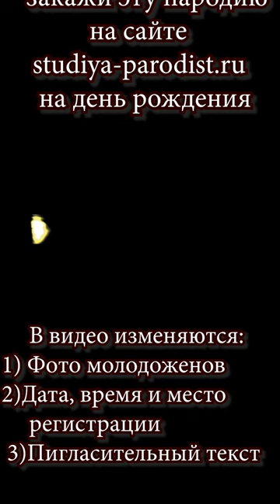Поздравление с днем рождения из девяностых | Бумер & Жмурки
Поздравление из девяностых - шаблонный фильм на день рождения в котором озвучиваются ФИО именинника и заказчика, а так же город проживания.
Сделайте необычный подарок своим родным и близким. Порадуйте пародийным поздравлением из знаменитых фильмов Бумер и Жмурки.